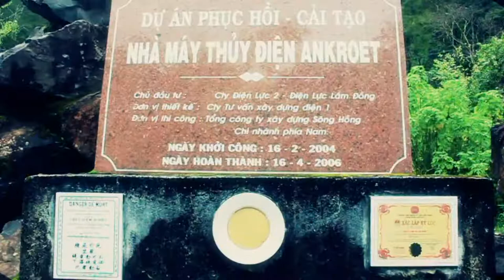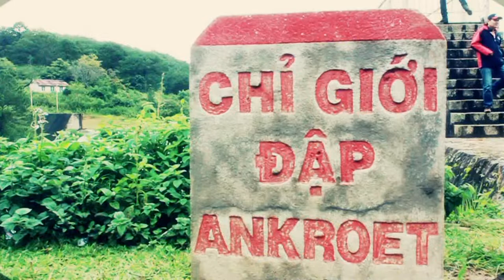Tự Hào Thuỷ Điện Đa Nhim I Nhóm Bạch Dương